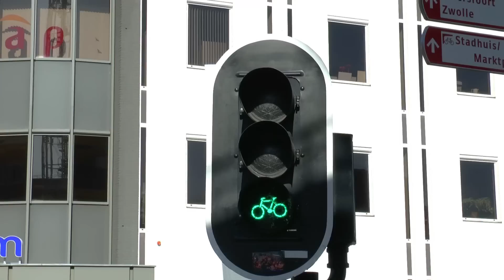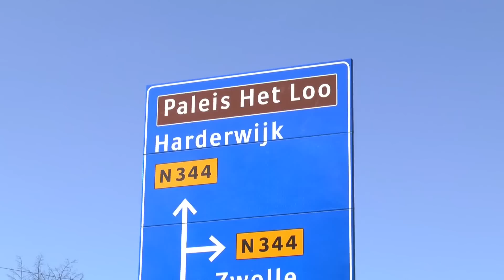Apeldoorn, The Netherlands 'Out On The Bike 1'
Fantastic weather today, up to 20º so out and shoot some video on the bike! One hand steering the bicycle and the other holding the camera, enjoyed every minute of it.

The Netherlands has the best bicycle infrastructure in the world without a doubt!

Apeldoorn is a lovely town with lots of natural beauty local parks and the palace grounds (Paleis Het Loo) is part of this lovely town.

All footage on the bike handheld and the the rest all filmed on a tripod, all footage handheld and tripod filmed in manual settings. Footage on the bike auto focus and the rest in manual focus.

Very special thanks to my lovely wife Martie, be lost without her.

The only person important to please first is yourself and if someone else likes what you have done  consider that as a bonus.

Camera: Panasonic HC-X920 1080/50p
Editing: Magix Edit Pro 2013 Premium

Carpe Diem!